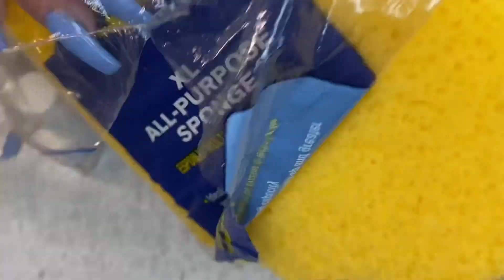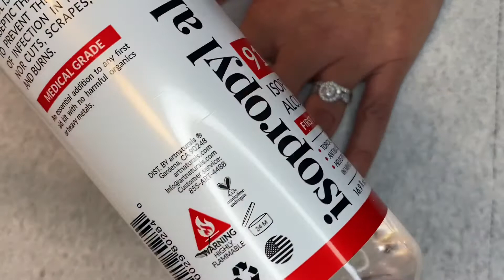252nd….Mani Monday….Blue Hawaii! Last Summer Nail Design.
Here’s my last summer mani Monday of the year…Did a tropical set! Love how this came out and all the beautiful designs I did for summer. Now will start the fall looks. I hope y’all will enjoy this and all the looks I did for summer! If your new please subscribe, ring the bell for notifications, share my channel so I can grow and help many others get their lives back and if you enjoyed this video please shoot me a thumbs up 👍🏻

Supplies
Kiss gel…Summer Rain! Dollar tree
Kiss gel…White! Dollar tree
OPI….Primary yellow! Gift
Black acrylic paint…Walmart
Brush The Wand…Robin Moses
Gold glitter…Walmart
Sponge…Home depo

Here’s my church’s link to donate) we are trying hard to get our own church so every bit helps